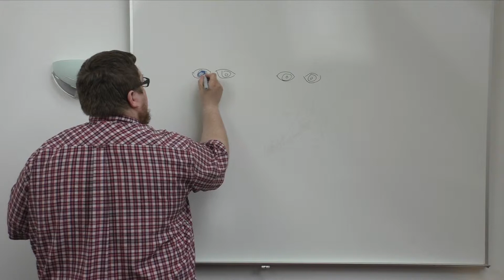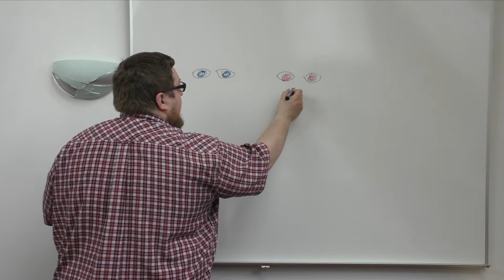Hvad vi bygger på 02 Om synd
Hvad bygger Kirken ved Tange Sø, som en Evangelisk Luthersk kirke på? I denne video serie vil kirkens præst Jón Poulsen med udgangspunkt i de 28. trosartikler fra Den Augsburgske Bekendelse forklare, hvad vi tror og bygger på.

Denne video omhandler emnet: Om synd.

Er du interesseret i at læse trosartiklerne fra Den Augsburgske Bekendelse i deres fulde længde, kan det gøres her